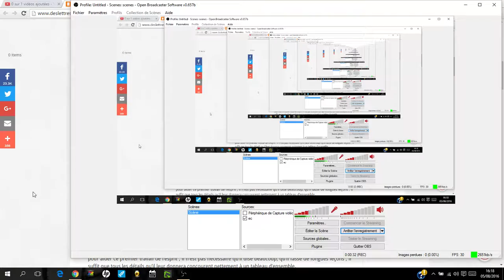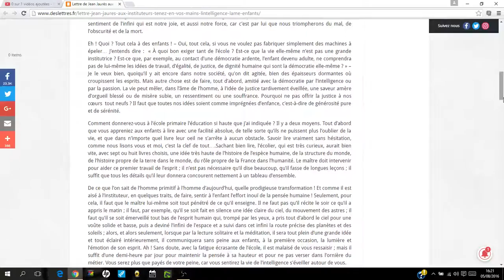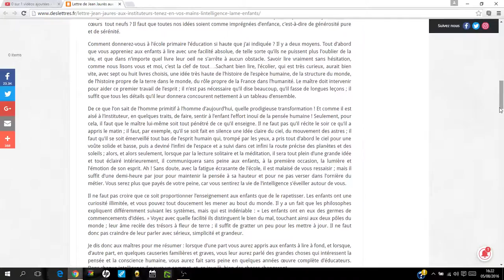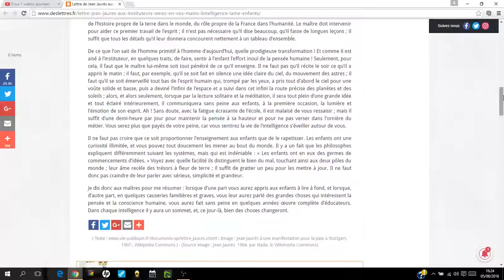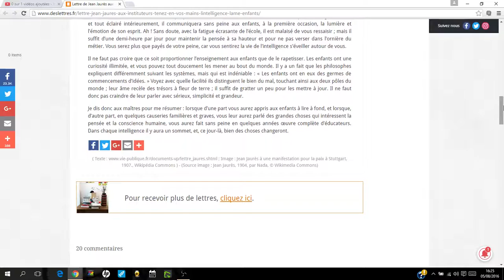Lecture lettre Jean Jaurès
Certains écrits nous marquent plus que d'autres : c'est le cas pour cette lettre de Jean Jaurès destinés aux instituteurs.
Cela reste à mon avis valable dans notre époque.